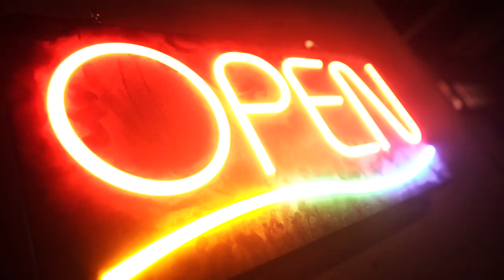Mr.Tasty's Meat Factory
Mr. Tasty’s Meat Market is a butcher shop unlike any you’ve ever seen, and you’ll never be able to unsee it. The staff at Mr. Tasty’s always need help if you’re willing to lend a hand.